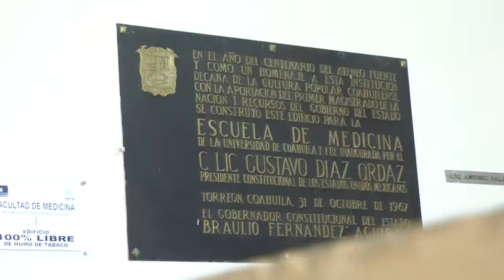Grupo VIDA en espera de respuesta de cuerpos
Grupo vida señaló que ya pasó el lapso de espera para el informe de cuerpos no identificados.